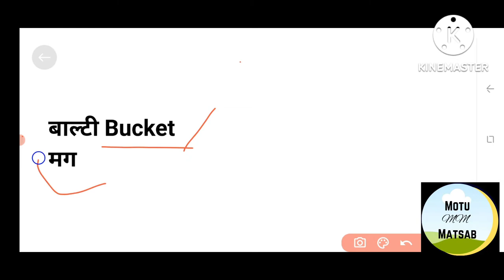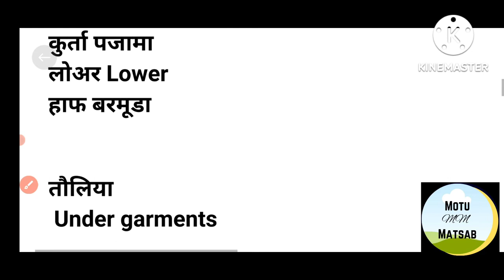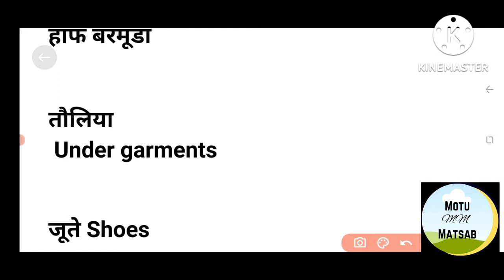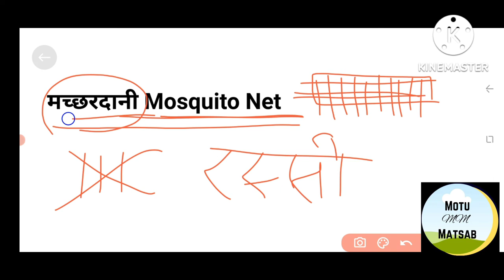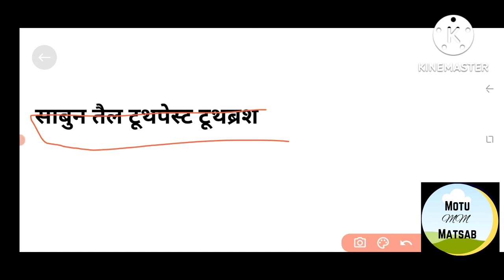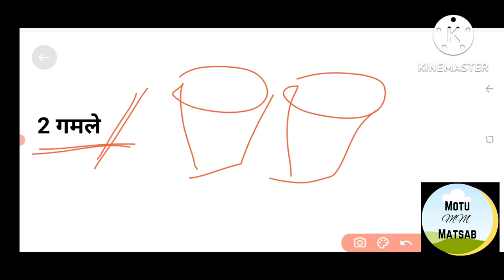Jawahar Navodaya Vidyalaya क्या क्या सामान साथ लेकर जाना है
Jawahar Navodaya Vidyalaya क्या क्या सामान साथ लेकर जाना है@MotuMatsab

Navodaya vidyalaya
jawahar navodaya vidyalaya
jnv
jnvst